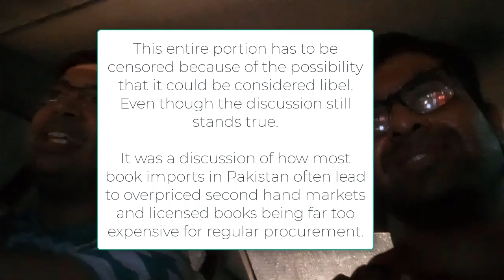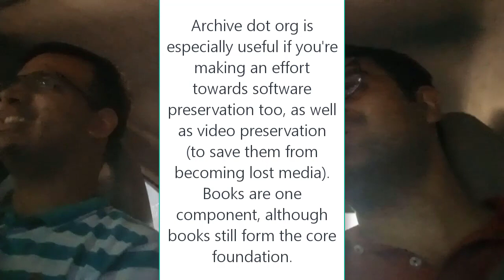Podcast 10 - Video Editing Software, how to make your own NGO, and small talk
Podcast 10 where we talk about all the above.

In case you want to know more about partnerships. Although honestly, Investopedia is a fairly decent source to gain information about various organizational registrations.

Support local libraries and open access databases as best as you can.